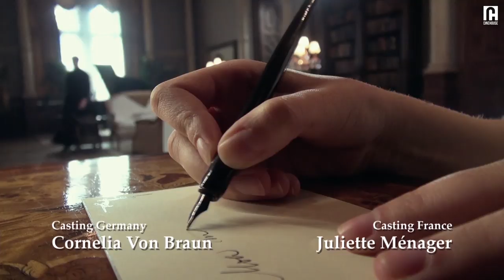She doesn't know who the father of the baby is | Award-winning | Anna Karenina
She doesn't know who the father of the baby is

🏆 Premio Berenice (2014)

About 'Anna Karenina':
Set in late-19th-century Russia high-society, the aristocrat Anna Karenina enters into a life-changing affair with the affluent and handsome Count Vronsky. Tolstoy's novel adaptation.

Directed by Christian Duguay

Cast:
Vittoria Puccini
Santiago Cabrera
Lou de Laâge
Benjamin Sadler